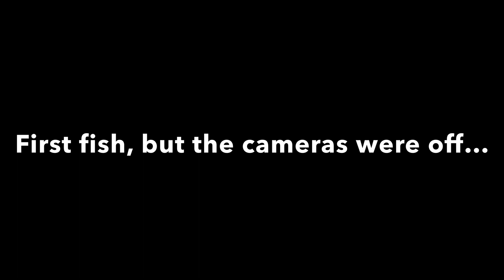Ontario Trout Day Opener 2023 (BIG Browns and Steelhead + Fishing at Midnight!)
A successful midnight start for trout day opener! We managed to get a few fish and even a bonus brown!